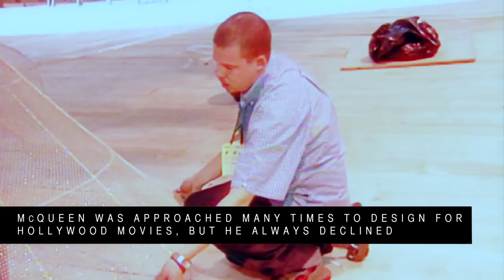Alexander McQueen’s Spring '99 Show Feat. Shalom Harlow - TBT With Tim Blanks - Style.com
Alexander McQueen’s career had many high points, but his Spring '99 collection proved to be among his most visionary work as a designer. Featuring Aimee Mullins on a pair of custom-designed prosthetic legs and a riveting grand finale with Shalom Harlow, the collection showcased McQueen’s unparalleled talent and unique understanding of beauty.

Starring: Tim Blanks